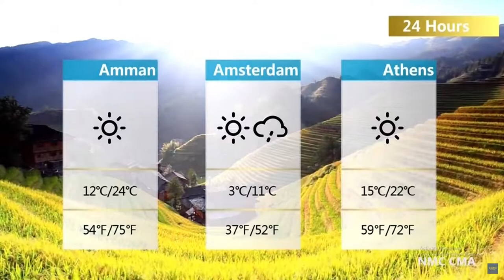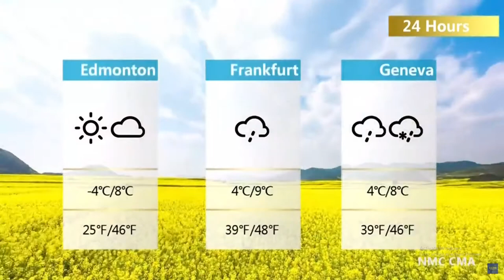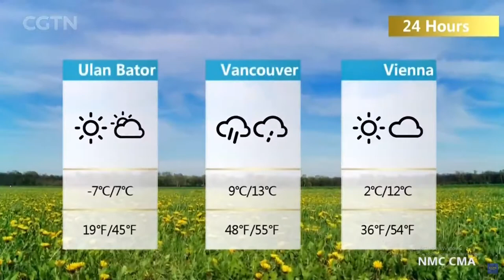CGTN - The World Today Opening/Ending + CGTN Weather (from 2016)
Ngày thu (recorded in): 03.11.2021
Nguồn: Kênh YouTube CGTN Europe

Mọi sao chép và sử dụng video vui lòng ghi rõ nguồn "TNV Channel 4" trong phần mô tả của video. Xin cảm ơn!
Please credited "TNV Channel 4" in the description if you want to reup this video. Thank you!